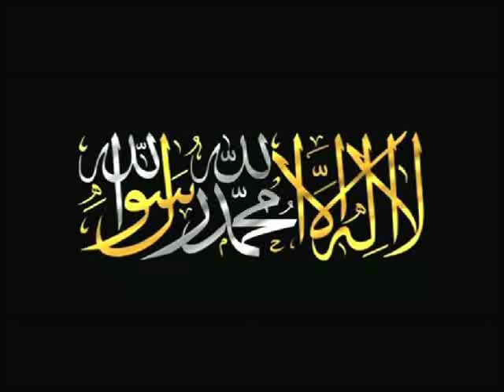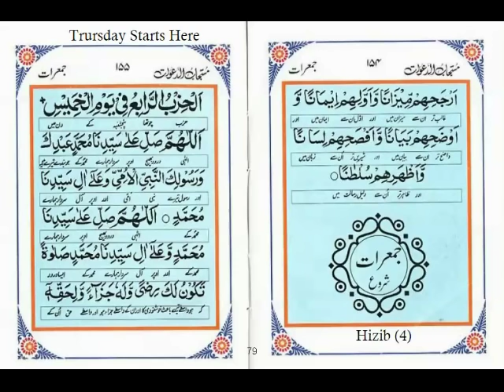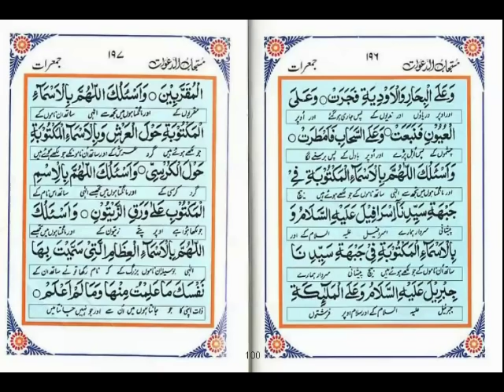Dalail-ul-Khairat Thursday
one of the most central acts of worship in Islam: the Blessings (salawat/durood) on the Prophet (Allah bless him and give him peace)

The Story of Dala'il al-Khayrat

by Sheikh Nuh Ha Mim Keller

Dala'il al-Khayrat, the most celebrated manual of Blessings on the Prophet (Allah bless him and give him peace) in history, was composed by the Sufi, wali, Muslim scholar of prophetic descent, and baraka of Marrakesh Muhammad ibn Sulayman al-Jazuli (d. 870/1465). Born and raised among the Gazulah Berbers of the Sus region in southern Morocco, he studied the Qur'an and traditional Islamic knowledge before travelling to Fez, where he memorized the four-volume Mudawwana of Imam Malik and met scholars of his time such as Ahmad Zarruq, and Muhammad ibn 'Abdullah Amghar, who become his sheikh in the tariqa or Sufi path.

Amghar traced his spiritual lineage through only six masters to the great founder of their order Abul Hasan al-Shadhili and thence back to the Prophet (Allah bless him and give him peace). After initiating Jazuli into the way, he placed him in a khalwa or solitary retreat, where he remained invoking Allah for some fourteen years, and emerged tremendously changed. After a sojourn in the east and performing hajj, Jazuli himself was given permission to guide disciples as a sheikh of the tariqa.

Imam Ahmad al-Sawi relates that one day Jazuli went to perform his ablutions for the prescribed prayer from a nearby well but could not find any means to draw the water up. While thus perplexed, he was seen by a young girl who called out from high above, "You're the one people praise so much, and you can't even figure out how to get water out of a well?" So she came down and spat into the water, which welled up until it overflowed and spilled across the ground. Jazuli made his ablutions, and then turned to her and said, "I adjure you to tell me how you reached this rank." She said, "By saying the Blessings upon him whom beasts lovingly followed as he walked through the wilds (Allah bless him and give him peace)." Jazuli thereupon vowed to compose the book of Blessings on the Prophet (Allah bless him and give him peace) which came to be known as his Dala'il al-Khayrat or "Waymarks of Benefits."

His spiritual path drew thousands of disciples who, aided by the popularity of his manual of Blessings on the Prophet (Allah bless him and give him peace), had a tremendous effect on Moroccan society. He taught followers the Blessings upon the Prophet (Allah bless him and give him peace), extinction of self in the love of Allah and His messenger, visiting the awliya or saints, disclaiming any strength or power, and total reliance upon Allah. He was told by the Prophet (Allah bless him and give him peace) in a dream, "I am the splendor of the prophetic messengers, and you are the splendor of the awliya." Many divine signs were vouchsafed to him, none more wondrous or unmistakable than the reception that met his famous work.

Its celebrity swept the Islamic World from North Africa to Indonesia. Scarcely a well-to-do home was without one, princes exchanged magnificently embellished copies of it, commoners treasured it. Pilgrims wore it at their side on the way to hajj, and a whole industry of hand-copyists sprang up in Mecca and Medina that throve for centuries. Everyone who read it found that baraka descended wherever it was recited, in accordance with the Divine command: "Verily Allah and His angels bless the Prophet: O you who believe, bless him and pray him peace" (Qur'an 33:56).

In the post-caliphal period of the present day, Imam Jazuli's masterpiece has been eclipsed by the despiritualization of Islam by "reformers" who have affected all but the most traditional of Muslims. As the Moroccan hadith scholar 'Abdullah al-Talidi wrote of the Dala'il al-Khayrat: "Millions of Muslims from East to West tried it and found its good, its baraka, and its benefit for centuries and over generations, and witnessed its unbelievable spiritual blessings and light. Muslims avidly recited it, alone and in groups, in homes and mosques, utterly spending themselves in the Blessings on the Most Beloved and praising him—

Until  Wahhabi Ideas came to spread among them, suborning them and creating confused fears based on the opinions of Ibn Taymiya and the reviver of his path Muhammad ibn 'Abd al-Wahhab of Najd. After this, Muslims slackened from reciting the Dala'il al-Khayrat, falling away from the Blessings upon the Prophet (Allah bless him and give him peace) in particular, and from the remembrance of Allah in general" (al-Mutrib fi awliya' al-Maghrib, 143--44).

Sheikh Nuh Keller